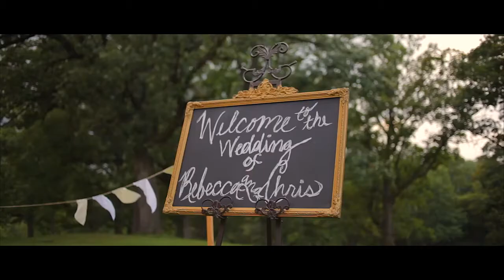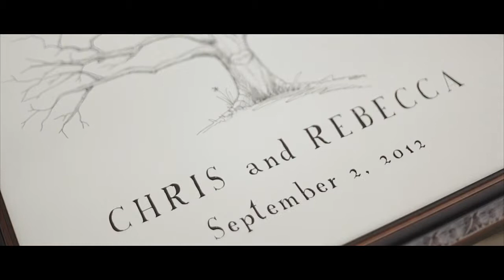Rebecca & Chris's Wedding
Film by: Forward Motion Production
Planning by: Citygirl Weddings